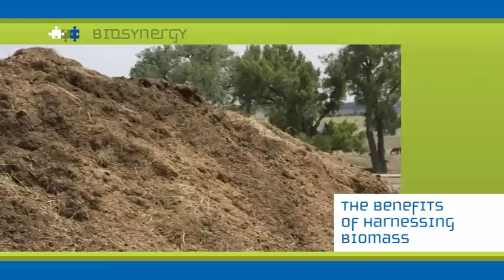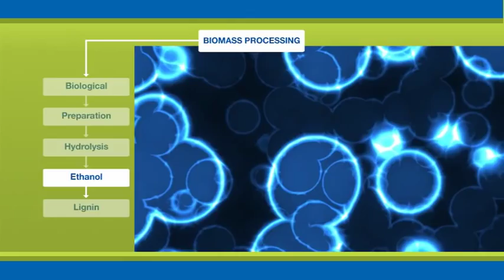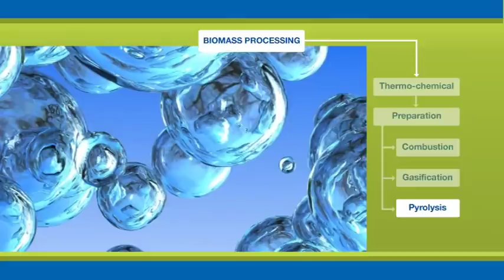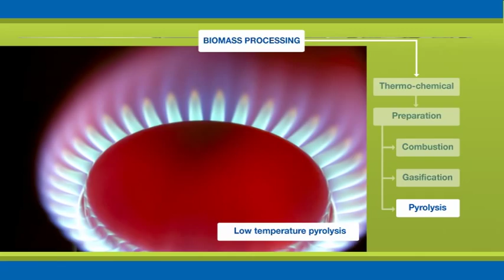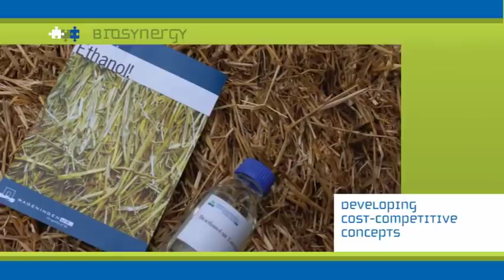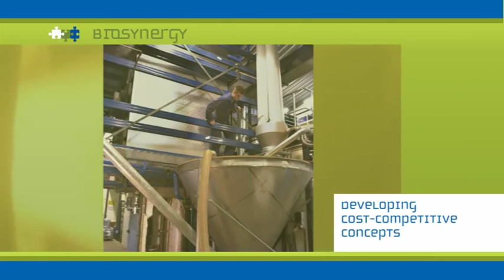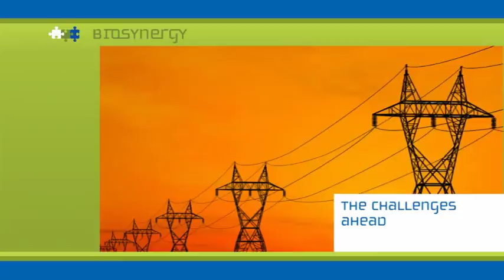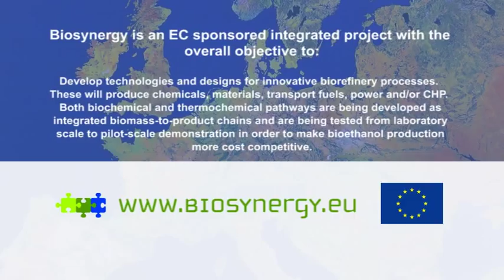Biorefinery film (full version)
This film (10 minutes) highlights the perspectives of biorefinery for the production of fuels, chemicals, electricity and heat from biomass. Topics covered include: the opportunities and challenges for biomass, biomass processing and biomass derived products, optimal use of biomass through biorefinery, development of  cost-competitive biorefinery concepts and the challenges ahead. The presentation also highlights the approach in the Integrated Project BIOSYNERGY, which aims at the development of integral cellulose-ethanol based biorefinery technology. The video has been produced in the framework of the IP BIOSYNERGY, that is supported by the European Commission through the Sixth Framework Programme with a grant up to 7 Million Euro under contract number 038994 (SES6). The project started on 1st January 2007 and has a duration of 48 months.